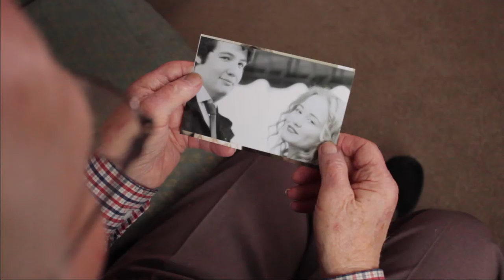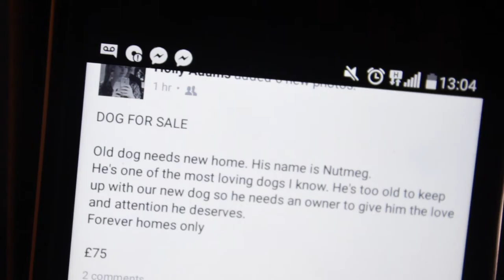Ken | a short film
I learned a lot about organisation from making this and know what I would improve on i the future